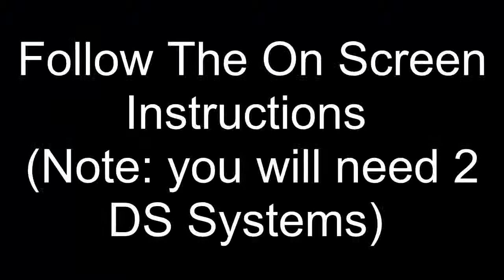Pokémon Black and White Walkthrough episode 98 - Master Illusions - Zorua/Zoroark Event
NOTE: you will need 2 DS Systems to do this.
In this episode we unlock the Relocator which will allow you to transfer the specail Pokémon from Diamond, Pearl, Platinum, HeartGold, SoulSilver. I cannot show footage of the Relocator because i am using an emulator and Emulators cannot use local multiplayer, as of my knowledge.